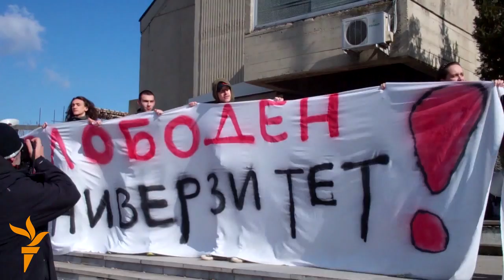Iz RFE svijeta: 11. februar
Protest studenata u Skoplju, izbjeglice iz Pešavara traže odštetu zbog vojnih operacija, štrajk glađu zatvorenika u Tbilisiju